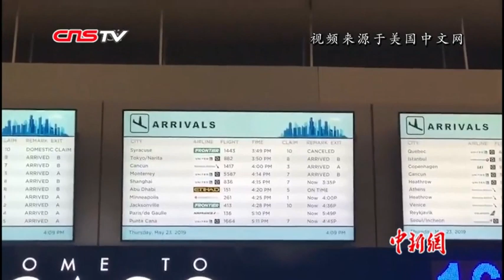章莹颖案将开审 家人已抵美 章父：目前只能等待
当地时间5月23日，疑遭绑架杀害的在美中国访问学者章莹颖的家人从中国抵达美国芝加哥，准备参与6月3日开始的章案审判。根据皮欧利亚(Peoria)联邦法庭讯息，涉嫌绑架杀害章莹颖的克里斯滕森(Brendt Christensen)陪审团遴选，已经进入紧锣密鼓阶段，检方估计开审后约需两周，选出最终12位陪审员及六名候补陪审员。陪审团成员确定后，将展开嫌犯定罪审判，届时证人、警方及所有证据，都将在法庭上接受质询、查证，一旦定罪后，将会进入量刑阶段。